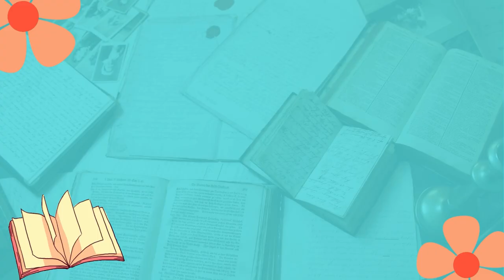65. Part-6, Presentations 7-9, page-297-299.